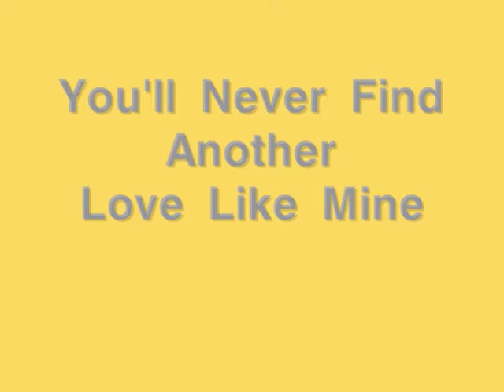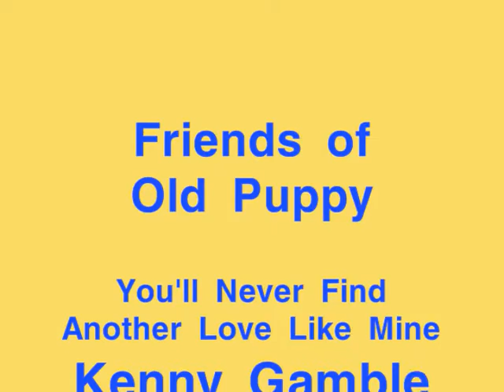You'll Never Find Another Love Like Mine -- Electric Ukulele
Friends of Old Puppy play "You'll Never Find Another Love Like Mine".  "You'll Never Find Another Love Like Mine" was written by Kenny Gamble and Leon Huff for Lou Rawls.  Friends of Old Puppy features Steven Strauss on (Risa) electric soprano ukulele, Mal Sharpe on trombone, Ed Johnson on wash-tub bass ("gutbucket"), and Cynthia Wilson on drums.  Jan. 2, 2010

Videographed, sound engineered, and edited by Pip R. Lagenta.

The Friends of Old Puppy band plays at the Nabolom Bakery in Berkeley, every Saturday morning (starting at 10 a.m.).

It's-Not-Much Productions
-- Recorded LIVE! --
Berkeley, California